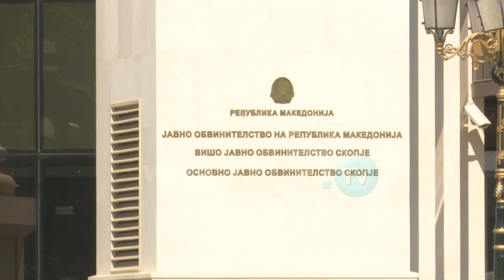Случај „Монструм“ - Семејствата на обвинетите се надеваат на праведен епилог